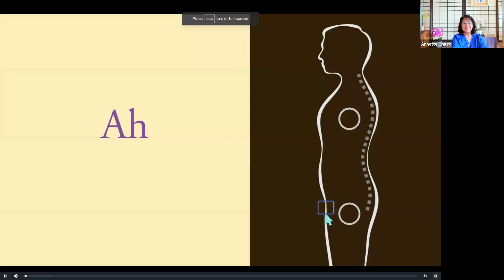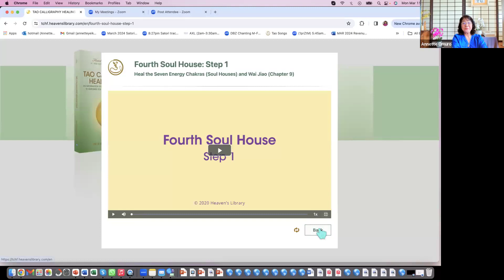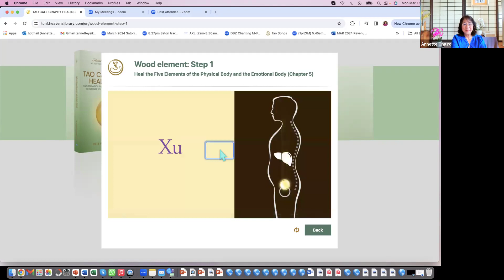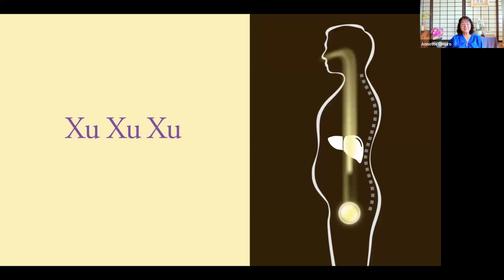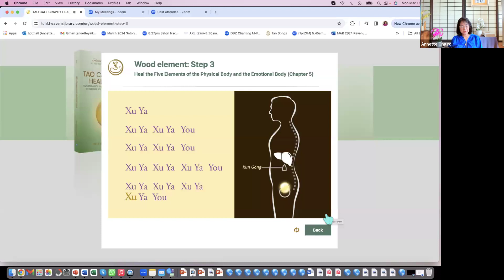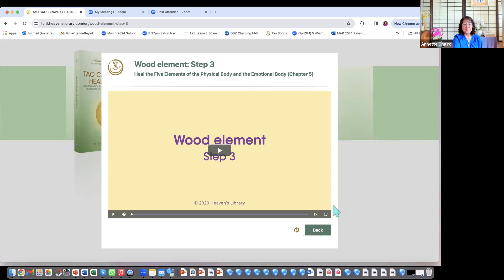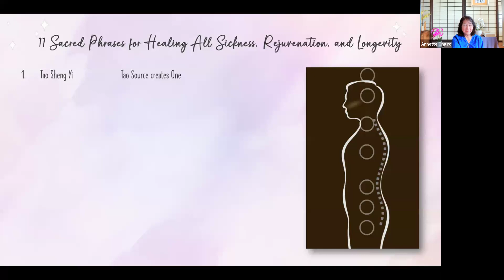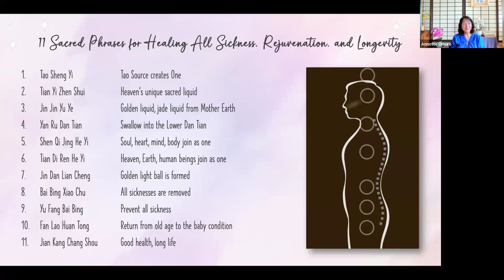3/11/24 - Tao Wellness Practices w/ Annette